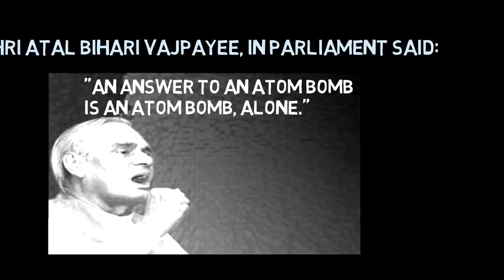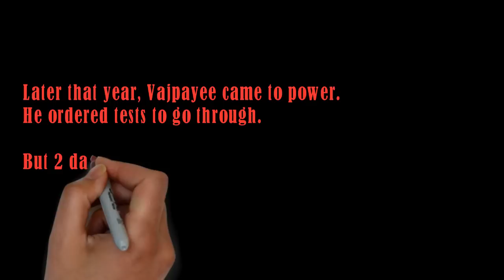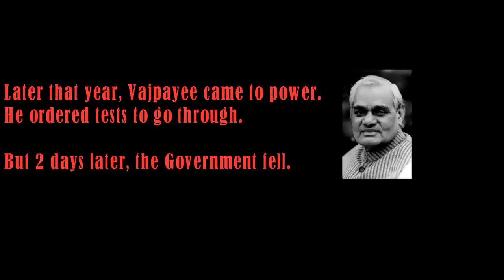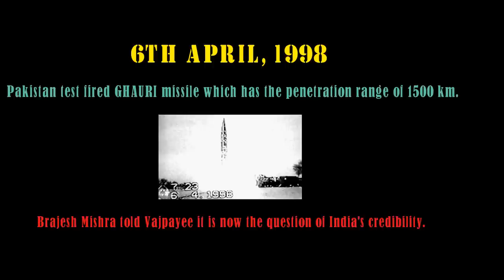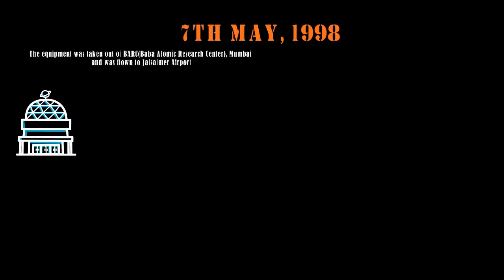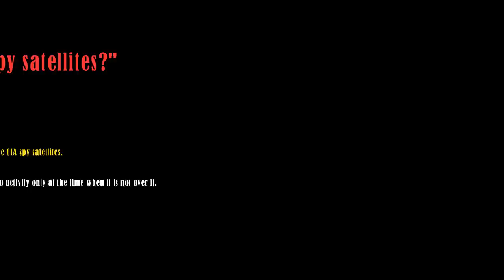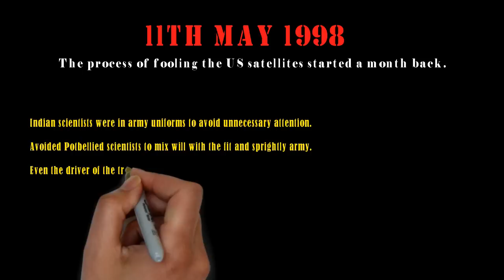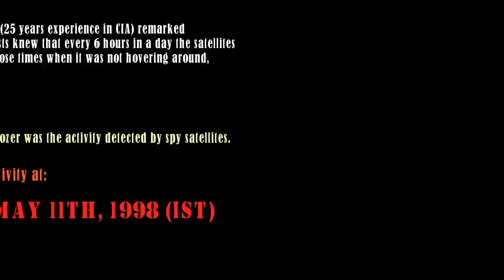Pokharan - 1998 - Journey to the past!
In the summer of 1998, India stunned the world when it conducted five underground nuclear tests in the space of three days. But there is also a human saga behind India's largely secret quest to be a nuclear-weapons power that has never been fully told.

This extract addresses one of the big questions of the 1998 tests that has so far remained unanswered: just how did India keep preparations for the nuclear tests secret, hoodwinking even the redoubtable CIA which had satellites constantly monitoring Pokhran? The subterfuge adopted by the bomb team -- real cloak and dagger stuff -- was considered as big a triumph as the test itself. And the Indian Army had a major role to play in the effort.